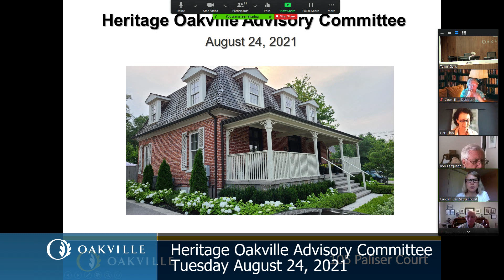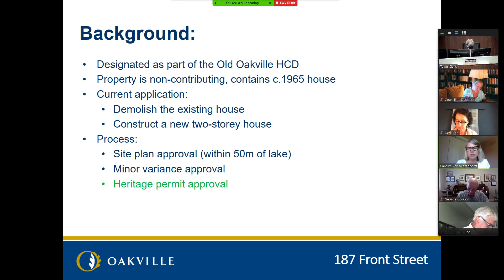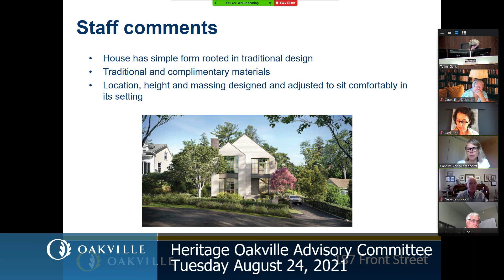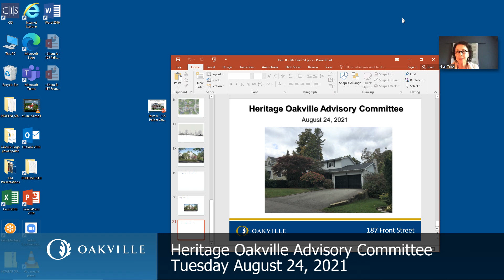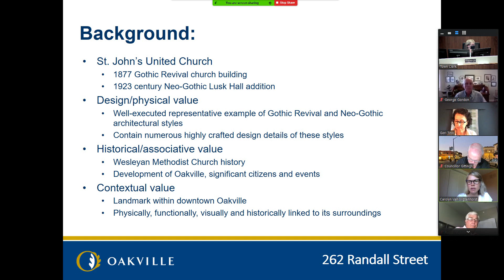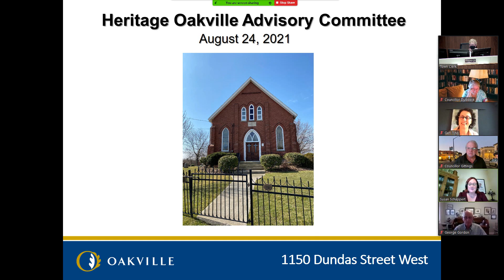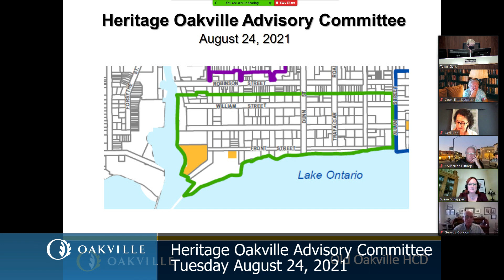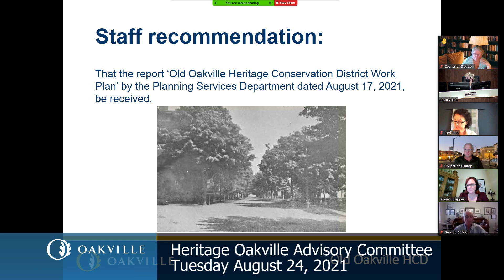Heritage Oakville Advisory Committee, August 24, 2021